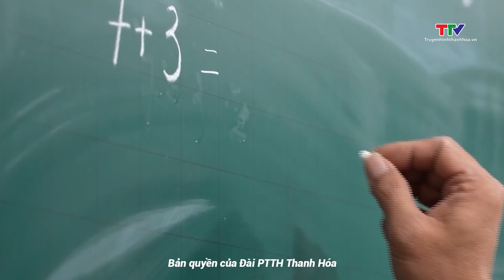Bảo vệ nền tảng tư tưởng của Đảng ngày 30/9/2024